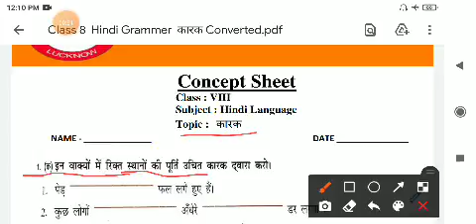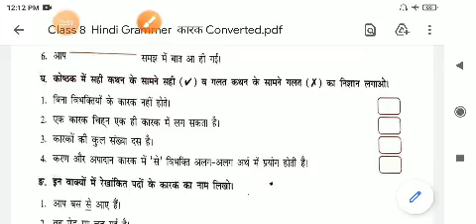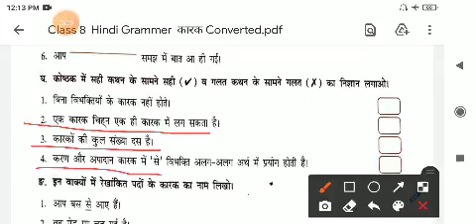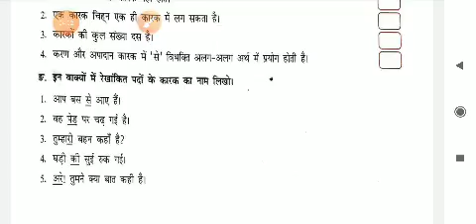Class VIII Hindi Concept Sheet कारक